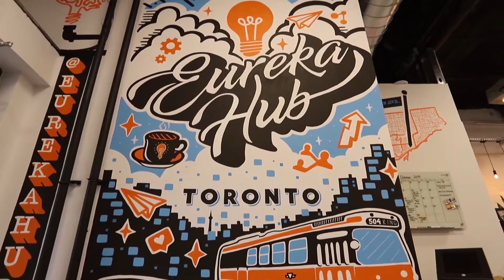Find Your Niche in the Film Industry with Peter Hatch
Peter Hatch is a Canadian-American writer/director. A horror enthusiast for years, he founded the Deformed Lunchbox brand and team and has spear-headed over 20 short films over the last three years of years. Peter's background is in music videos and commercials, and brings to narrative a unique and deformed approach. He has directed/edited over 100 music videos broadcast internationally, as well as directed short films that played in the CFC Worldwide short film festival, Austin Texas’ Fantastic Fest, and the Toronto After Dark genre film festival.